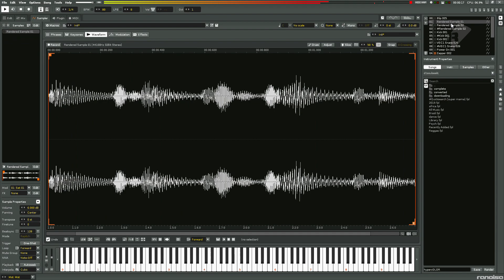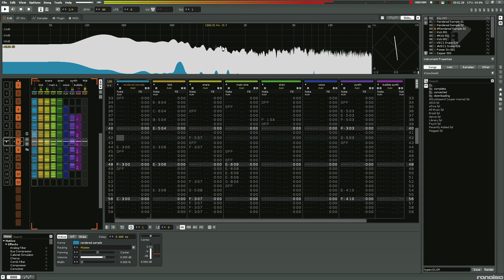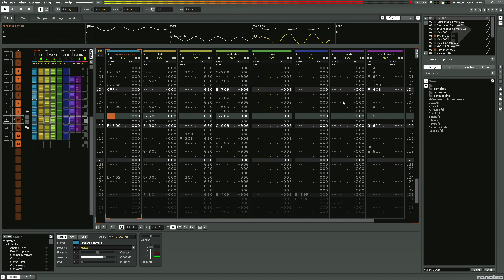hvj - cOLOr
renoise track